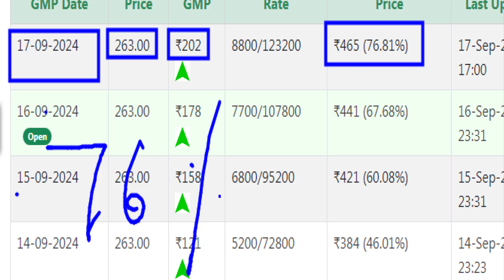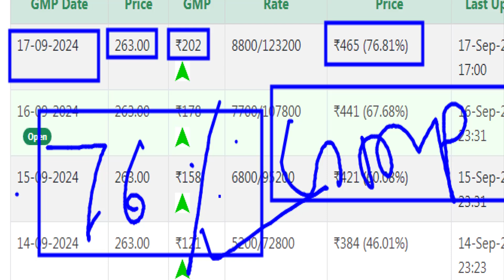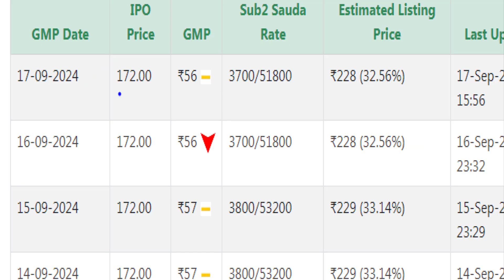Northern Arc Capital GMP*Arkade Developers GMP* Western Carriers GMP*IPO Review*investmentyogi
This video presents the complete analysis of GMP Trend of Three IPOs of Western Carriers, Northern Arc Capital, and Arkade Developers on 17/09/24.

This video is only for education and knowledge purposes. Consult your financial advisor for an investment decision.
Northern Arc Capital Limited IPO: Apply or Avoid?
Northern Arc Capital Limited IPO Details
Arkade developersl Limited ipo
Western Carriers IPO
Stock Market
Share Market
Northern Arc Capital ipo review in hindi
Arkade Developers po review in hindi
Northern Arc Capital Limited IPO kaisa hai
Upcoming Ipo
Mainboard IPO